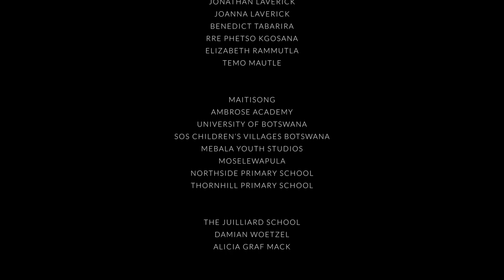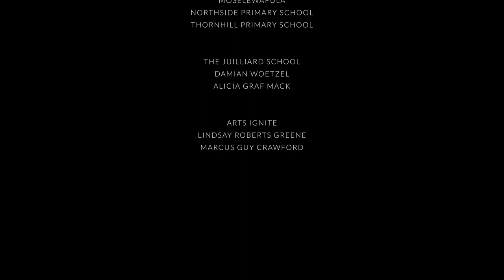Creative Borders (Documentary)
Creative Borders

Moatshe John Boatile
Azizi Golekanye

Creative Borders

Austin Reynolds
Taylor Symone Jackson
Sydney McManus
Connor Freeman

Celine Matthee
Liliana Saplontai
Nicholas Evans
Dominic Motsu
Tefo Paya
Thabiso Kefalotse
Laone Thekiso
Kgopiso Tibe
Tshepang Mantu
Nonofo Moselekatsi
Femida Khan
Jonathan Laverick
Joanna Laverick
Benedict Tabarira
Rre Phetso Kgosana
Elizabeth Rammutla
Temo Mautle

Maitisong
Ambrose Academy
University of Botswana
SOS Children’s Villages Botswana
Mebala Youth Studios
Moselewapula
Northside Primary School
Thornhill Primary School

Damian Woetzel

Arts Ignite
Lindsay Roberts Greene
Marcus Guy Crawford